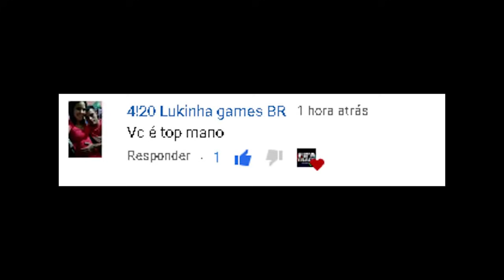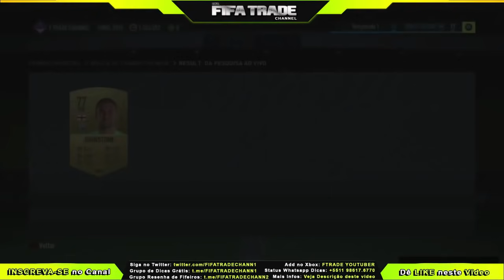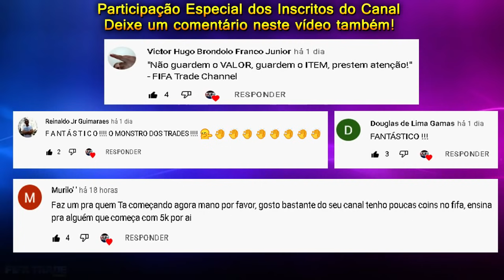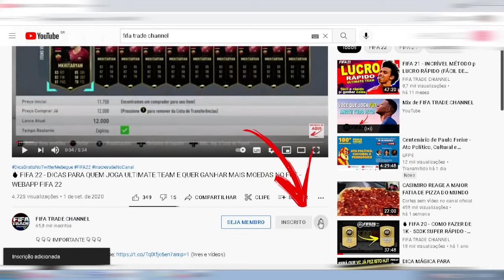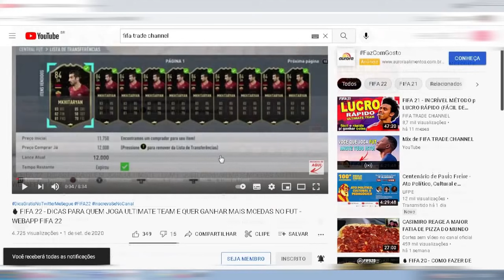FÁCIL! MÉTODO mais RÁPIDO de FAZER 10K - 100K HOJE no FIFA 22 | FIFA TRADE CHANNEL